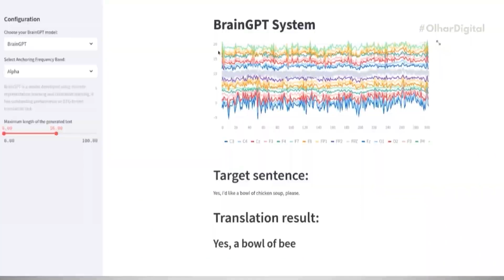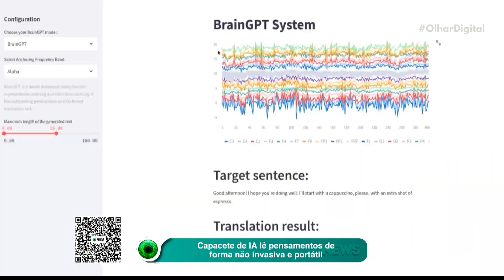Capacete de IA lê pensamentos de forma não invasiva e portátil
Novo estudo alcança marco inédito ao decodificar pensamentos silenciosos em texto por meio de sistema portátil baseado em inteligência artificial. Tecnologia promete beneficiar pessoas com dificuldades motoras ou incapacidade de fala.